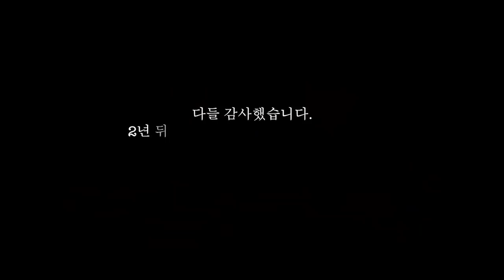군대 갔던 피디가 돌아왔습니다..! 감격의 현장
군대 갔던 피디가 돌아왔습니다!